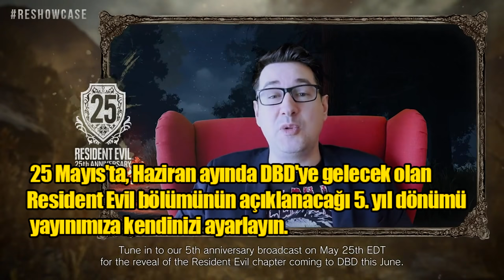DBD'YE RESIDENT EVIL GELİYOR ! - Dead by Daylight Resident Evil Duyuru